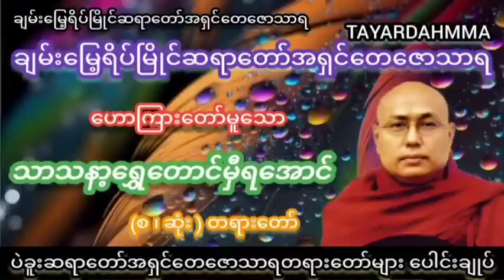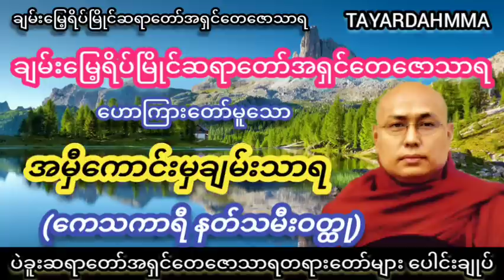ကောသကာရီနတ်သမီးဝတ္ထု(အမှီကောင်းမှချမ်းသာရ) တရားတော် - ချမ်းမြေ့ရိပ်မြိုင်ဆရာတော်အရှင်တေဇောသာရ